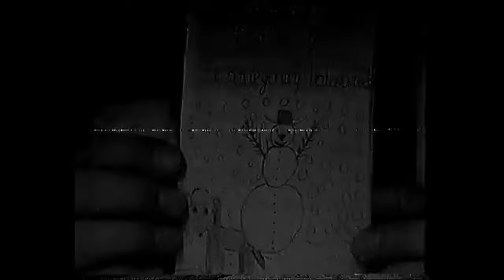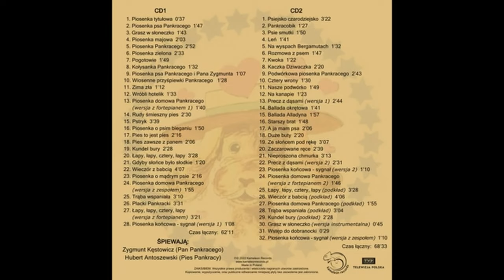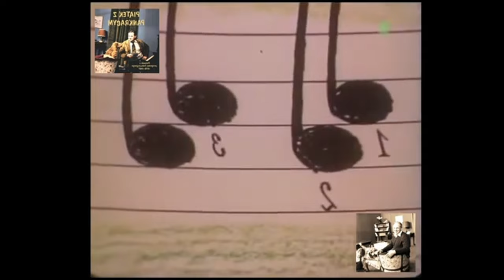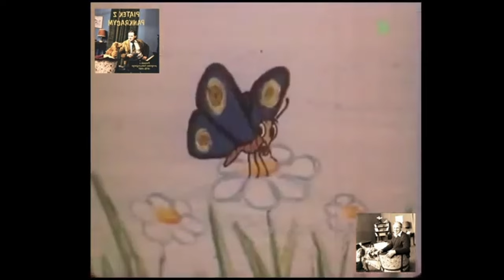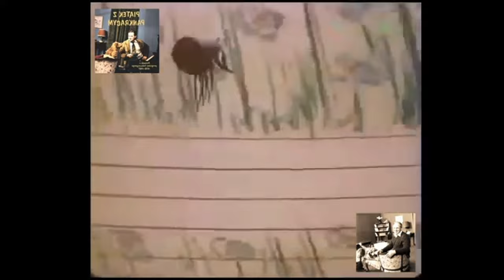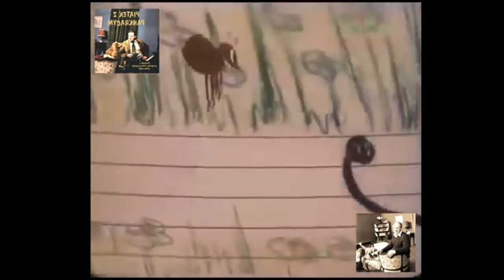"Piątek z Pankracym" 1986 | Zygmunt Kęstowicz | program dla dzieci odc.5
💥Materiał pochodzi z kanału "VHS ARCHEO"💥 Polecam wszystkim koneserom starych programów telewizyjnych. 🙂

Piątek z Pankracym – program telewizyjny dla dzieci emitowany od marca 1978 do 22 czerwca 1990 roku, w piątki, około 16:40, w programie pierwszym telewizji polskiej. Prowadzącym był najpierw Zygmunt Kęstowicz, później Tadeusz Chudecki i jako ostatni Artur Barciś (wtedy program ukazywał się pod tytułem Okienko Pankracego). Scenariusze pisał Maciej Zimiński. Pankracy był lalką imitującą psa, animowaną przez Huberta Antoszewskiego.